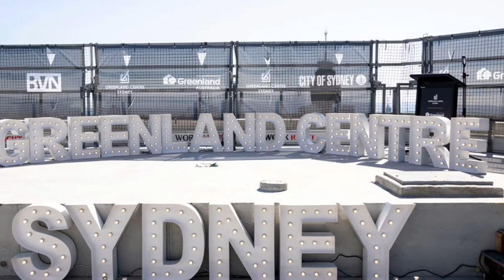For Sale : L29 / 115 Bathurst Street, Sydney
One Of Sydney's Tallest Residential Towers - Greenland Centre
Located in the heart of the Sydney CBD. An elegant and luxury living spaces and exceptional detailing will be the hallmark of the cosmopolitan residences.